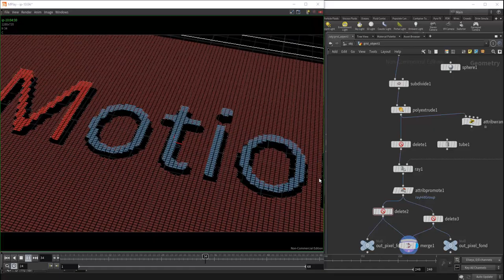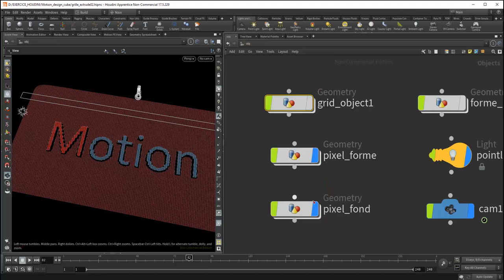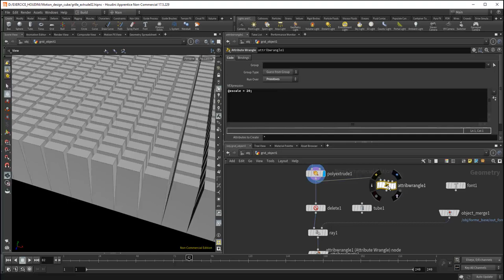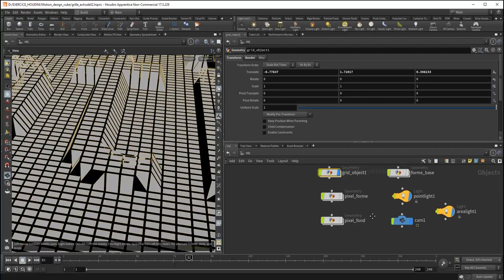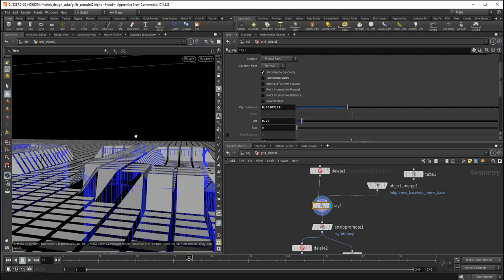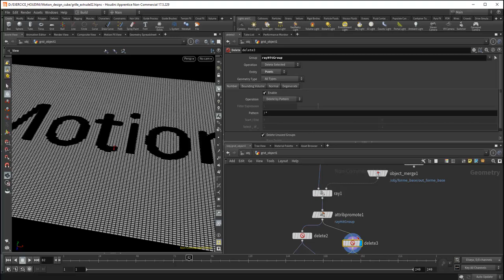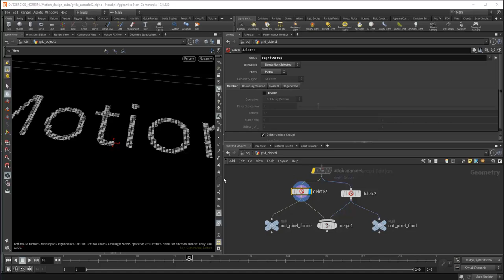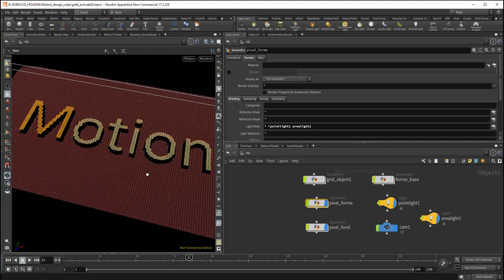Tuto du Jeudi : Motion design : Pixel Art avec Houdini 17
Ce jeudi dans le tutoriel de la semaine, nous allons faire du motion design sous le logiciel Houdini en regardant quelques trucs et astuces sur le pixel art !

Regardons une préparation de découpe de lettrages ou de formes avec une grille, qui pourra évoluer en animation pour rendre indépendants les différents morceaux.

Dans le prochain tutoriel, nous pourrons faire évoluer ce visuel !